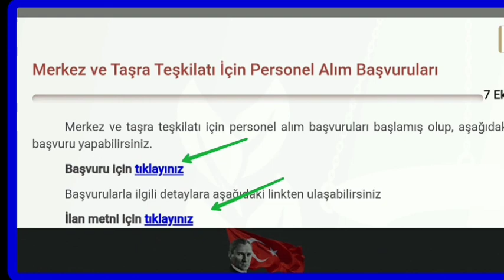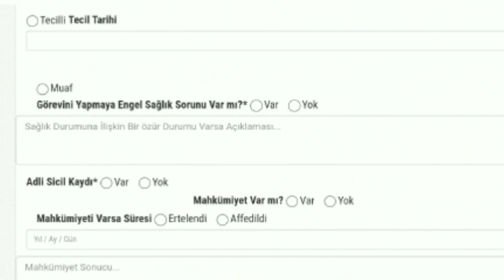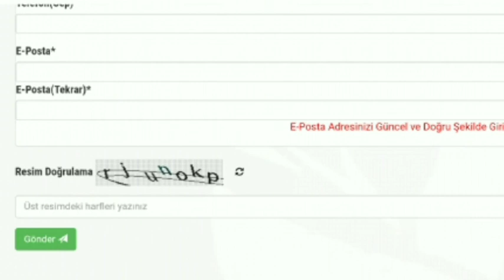KADROLU ALIM BAŞVURULARI BAŞLADI✔️YÜKSEK SEÇİM KURULU BAŞVURUSU NASIL YAPILIR NEREDEN YAPILIR DETAY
YÜKSEK SEÇİM KURULU MEMUR ALIMI
MEMUR ALIMALARI
ZABIT KATİBİ MEMUR ALIMI
VERİ HAZIRLAMA VE KONTROL İŞLETMENİ ALIMI

ŞOFÖR ALIMI
İLANLAR
DUYURULAR
MEMUR ALIMLARI
YÜKSEK SEÇİM KURULU MEMUR ALIMLAR
ALIM İLANLARI

Genel Başvuru Şartları

Türk vatandaşı olmak,

İlk defa Devlet memurluğuna atanacaklar için, yapılacak sınavın son başvuru tarihinde 657 sayılı Kanunun 40 ıncı maddesindeki yaş şartını taşımak,

Kamu haklarından mahrum bulunmamak,

Türk Ceza Kanununun 53 üncü maddesinde belirtilen süreler geçmiş olsa bile; kasten işlenen bir suçtan dolayı bir yıl veya daha fazla süreyle hapis cezasına ya da affa uğramış olsa bile devletin güvenliğine karşı suçlar, Anayasal düzene ve bu düzenin işleyişine karşı suçlar, zimmet, irtikâp, rüşvet, hırsızlık, dolandırıcılık, sahtecilik, düzeni kötüye kullanma, hileli iflas, ihaleye fesat karıştırma, edimin ifasına fesat karıştırma, suçtan kaynaklanan malvarlığı değerlerini aklama veya kaçakçılık suçlarından mahkum olmak,

 Askerlik durumu bakımından; askerlikle ilgisi bulunmamak, askerlik çağına gelmemiş bulunmak veya askerlik çağına gelmiş ise muvazzaf askerlik hizmetini yapmış yahut ertelenmiş veya yedek subay sınıfa geçirilmiş olmak,

Görevini devamlı yapmasına engel olabilecek akıl hastalığı bulunmamak.

2020 Yılı Kamu Personeli Seçme Sınavında; Lisans mezunları için KPSSP3, önlisans mezunları için KPSSP93, orta öğretim mezunları için KPSS94 puan türlerinden en az 70 puan almış olmak,

Özel Başvuru Şartları

Veri Hazırlama ve Kontrol İşletmeni ve Zabıt Katibi kadrolarına atanabilmek için; en az lise veya dengi okul mezunu olmak,

Şoför kadrosuna atanabilmek için;

En az lise veya dengi okul mezunu olmak,
Geçerlilik süresi dolmamış B sınıfı sürücü belgesine sahip olmak.

Başvurular Ne Zaman Başlayacak?

YSK memur alımı için başvurular 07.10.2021 tarihinde saat 09.00’da başlayıp, 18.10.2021 tarihinde mesai bitimi itibariyle (saat 17.00) sona erecektir.

Nasıl Başvuru Yapılacak?

Başvurular, Yüksek Seçim Kurulu resmi internet sitesinde yer alan başvuru formu eksiksiz ve doğru bir şekilde doldurulmak suretiyle elektronik ortamda yapılacaktır.

Başvuru işlemini uygun şekilde yaparak tamamlayan adaylara başvuru kayıt numarası sistem tarafından otomatik olarak verilecektir. Adaylar yalnızca bir unvan için başvuru yapabileceklerdir. Aynı adayın birden fazla unvan için başvuru yapması halinde tüm başvuruları geçersiz sayılacak, bu şekilde sınava girenlerin kazanmış olsalar dahi atamaları yapılmayacaktır.

Başvuru Hakkında Merak Edilenler

- Şoför unvanına başvuracak adayların, geçerlilik süresi dolmamış B sınıfı sürücü belgesi örneğini başvuru formunu doldururken ilgili alana yüklemeleri gerekmektedir.

- Sözlü sınava, ilanda belirtilen Kamu Personel Seçme Sınavı (KPSS) puan türlerinden en yüksek puanı alan adaydan başlamak suretiyle ve ilk defa açıktan atama yapılacak kadro sayısının beş katı aday çağırılacaktır. Son sıradaki adayla aynı puana sahip olan birden fazla aday bulunması halinde, bu adayların tümü sözlü sınava çağırılacaktır.

- Sıralamalar unvan bazında ayrı ayrı yapılacaktır.

- Müracaatlar tamamlandıktan sonra, adaylar lisans mezunları için KPSSP3 puan türü, önlisans mezunları için KPSSP93 puan türü, lise mezunları için ise KPSSP94 puan türü esas alınarak en yüksek puana sahip adaydan başlanarak tek bir liste halinde puan sıralamasına tabi tutulacaktır.

- Sözlü sınava girmeye hak kazanan adayların ad ve soyadları ile sınav yerleri, sözlü sınav tarihinden en az on beş gün önce Yüksek Seçim Kurulu resmi internet sitesinde ilan edilmek suretiyle duyurulacaktır. Bu ilan tebliğ hükmünde olup ayrıca adaylara yazılı bildirimde bulunulmayacaktır.

- Sözlü sınava adaylar “fotoğraflı ve onaylı bir kimlik belgesi (T.C. Kimlik Numaralı Nüfus Cüzdanı/ T.C. Kimlik Kartı/ T.C. Kimlik Numaralı Sürücü Belgesi/ Geçerli Pasaport’tan bir tanesi)” ile girebileceklerdir.

- Taşra teşkilatı Zabıt Katibi kadroları için sözlü sınava katılacak adayların ilan edilen yerlerden 30 adet yer için tercihte bulundukları imzalı talep istem dilekçelerini sözlü sınav günü Başkanlığımıza teslim etmeleri gerekmektedir.

- Sözlü sınavda; atanılacak kadronun gerektirdiği mesleki bilgi düzeyi (50 puan), Atatürk ilkeleri ve inkılap Tarihi bilgi düzeyi (15 puan), genel kültür bilgi düzeyi (15 puan) ile özgüveni, bilimsel ve teknolojik gelişmelere açıklığı, temsil kabiliyeti, bir konuyu kavrama ve ifade yeteneği konularından (20 puan) olmak üzere, toplam 100 puan üzerinden sınav kurulu üyeleri tarafından ayrı ayrıdeğerlendirme yapılacaktır.

- Sözlü sınavda başarılı sayılabilmek için, sınav kurulunun verdiği puan ortalamasının en az 70 olması gerekmektedir.

- Adayların nihai başarı puanı, KPSS puanı ile sözlü sınav başarı puanının aritmetik ortalaması alınarak belirlenecektir